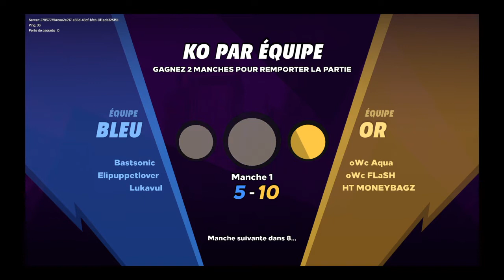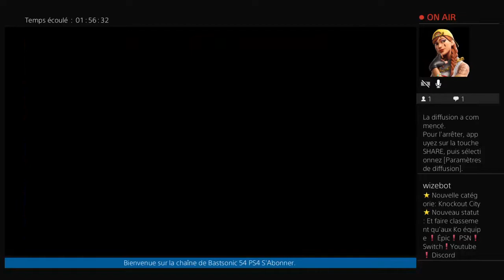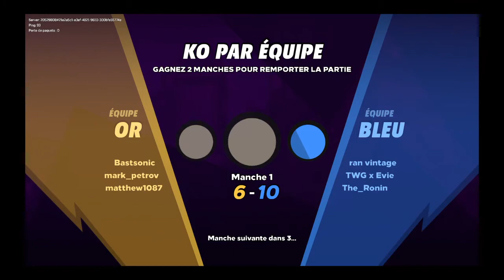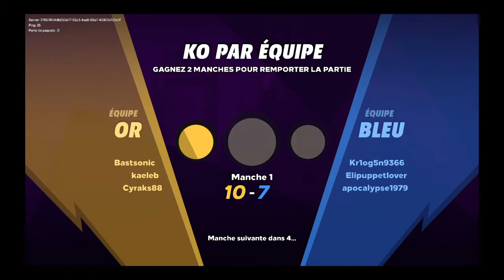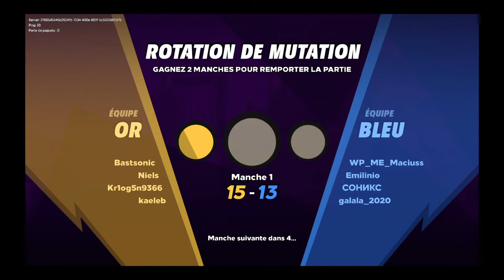Ko par équipe au classement Or deux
partager avec des potes